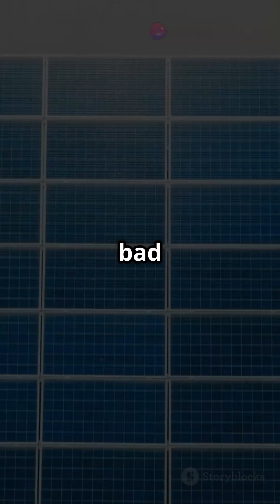Top 10 Smart Car Innovations of 2025!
Discover the future of driving with our countdown of the "Top 10 Smart Car Innovations of 2025"! 🚗✨ From advanced AI-assisted navigation systems to cutting-edge safety features, these innovations are set to revolutionize the automotive industry. Join us as we explore how technology is enhancing connectivity, efficiency, and safety on the roads. Whether you're a tech enthusiast or just curious about what’s next in smart car technology, this video is packed with insights you won't want to miss.